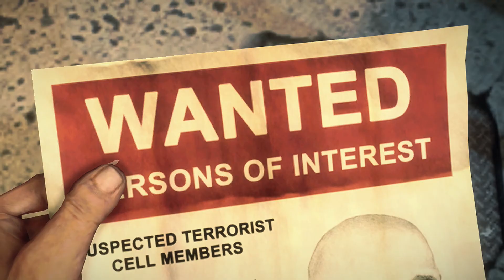Dead Rising 3 Gameplay Playthrough Part 14 - Presidential Inductee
Hey everyone welcome to my Gameplay Playthrough of Dead Rising 3 for the Xbox One.